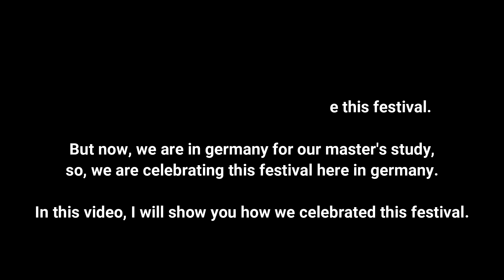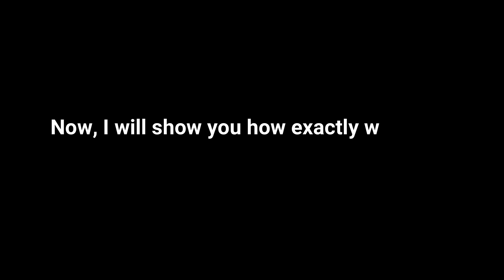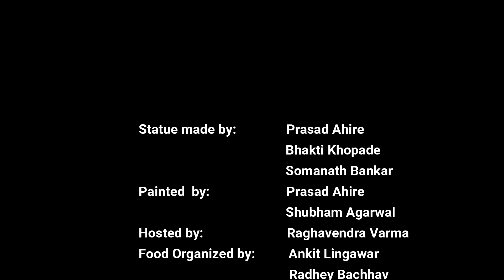CELEBRATING GANPATI FESTIVAL IN GERMANY | Ganesh chaturthi | Pixels by Sanket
Ganpati festival is one of the most celebrated festivals in India. And every year we used to celebrate this festival when we were in India.

But now, we are in Germany for our master's study,
so, we are celebrating this festival here in Germany.

In this video, I will show you how we celebrated this festival.

Music Credits
✅ About using the music: - You MUST include the full credits in your video description. - You can NOT claim the music as your own. - You can NOT sell the music anywhere. - You can NOT use the music as background music for your own musical work without the artist's consent. - You can NOT use the music without giving any credits in the video description. - You can NOT remove or add parts from/to the credits.
If You want buy this music, please tell us. we will delete this music and give you unmix files.